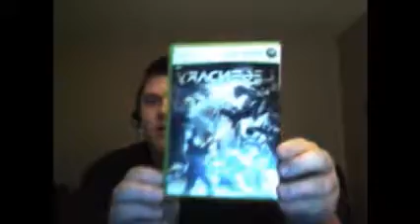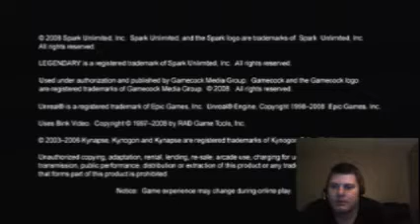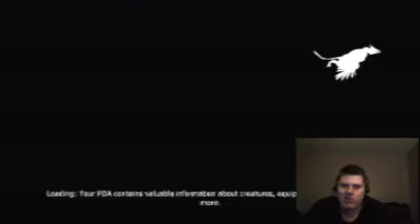Holtey's Hunt Legendary Part 1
Legendary part 1